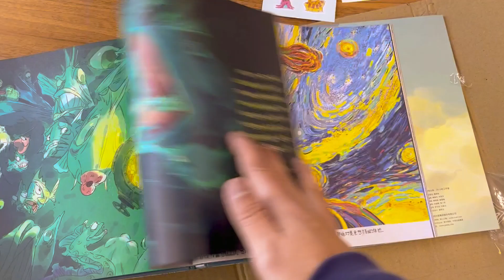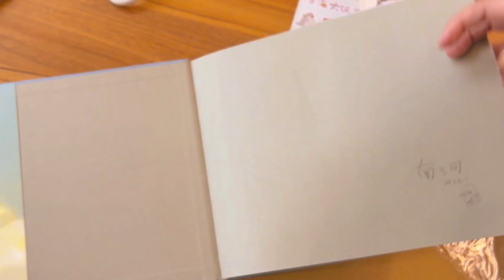"Deep Sea" Licensed Picture Book 深海大饭店的传说 Unboxing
Movie "Deep Sea" tie-in picture book merchandise just arrived. Here's a quick unboxing video.

This picture book is a movie tie-in in its deepest sense. The whole movie starts off with the protagonist leafing through this said book, in the movie, and lifting off "scenes" from it in the subsequent plot points.

The book also provides key background information about another key character in the movie that is not presented in the movie.

All in all, very good quality material with another unique art style, slightly different from the visual style of the movie.

Music (Ending Scene Song):
唐汉霄 Sean Tang - 再见深海 (微亮的瞬间)